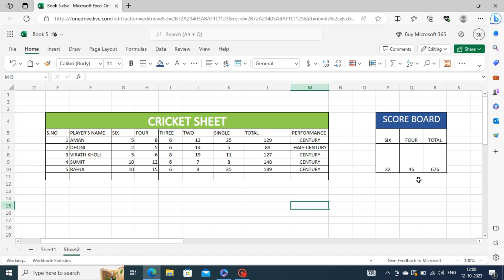How To Make a Cricket Scoreboard In Excel💡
To create a cricket score board in Excel and include it in a YouTube video description, you'll need to follow these steps:

1. **Create the Excel Scoreboard:**
   - Open Microsoft Excel.
   - Create a table with columns for team names, runs, wickets, overs, and other relevant information.
   - Update the scores and statistics as the cricket match progresses.

2. **Format the Scoreboard:**
   - Apply formatting to make it visually appealing.
   - Use cell borders, colors, and fonts to make it easy to read.

3. **Add Formulas:**
   - Use formulas to calculate totals, run rates, and other statistics as the match progresses.

4. **Take Screenshots:**
   - Take screenshots of your Excel scoreboard as it updates during the cricket match.

5. **Prepare Images:**
   - Edit the screenshots if necessary to crop and improve visibility.
   - Save the images in a common format like PNG.

6. **Upload to YouTube:**
   - Create or edit your cricket video on YouTube.
   - In the video description, you can either:
     a. Directly upload the images of your Excel scorecard, and include captions or labels for each image.
     b. Provide links to the images if you've uploaded them elsewhere (e.g., image hosting sites).

7. **Write a Description:**
   - In your YouTube video description, include a brief introduction to the cricket match.
   - Provide a link to the Excel file if it's available for download.
   - Add timestamps to the video so viewers can navigate to different parts of the match.
   - Insert links to the images of the scorecard.

8. **Promote the Video:**
   - Share your video on social media and with your target audience to get more views.

Remember to regularly update the description and the images as the cricket match progresses, especially if it's a live match. You can replace the old images with new ones as the game evolves.

Ensure that you have the necessary permissions and rights to use any copyrighted material, such as logos or photographs, in your scorecard or video description.